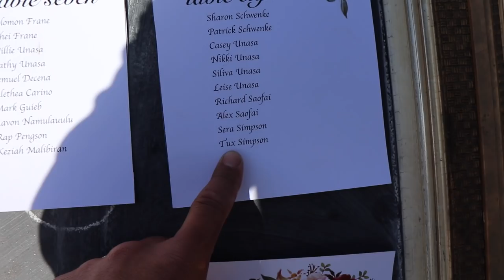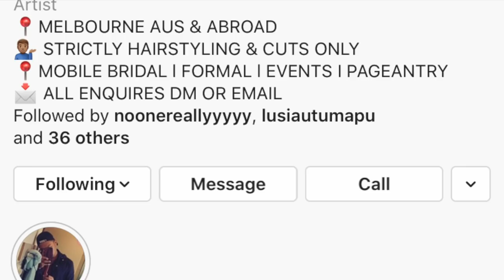SAMOAN FILIPINO WEDDING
TUXX SIMPSON
SERA TANUVASA
KRISTINE.TANUVASA
JASON.TANUVASA2
JULIE TANUVASA